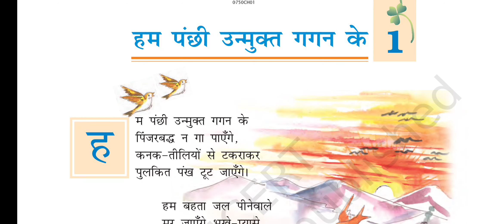Class-7 Hum Panchi Unmukt Gagan Ke Ch-1 (part-1)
Explanation about chapter